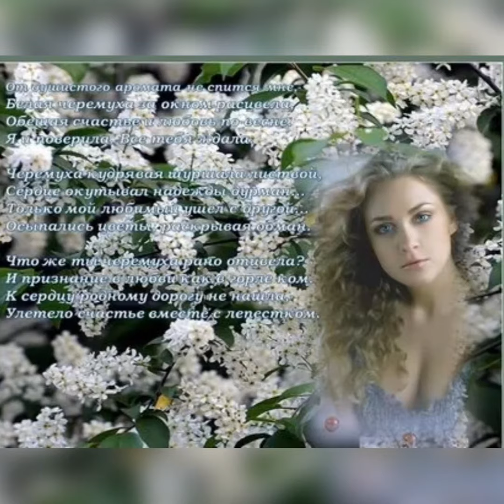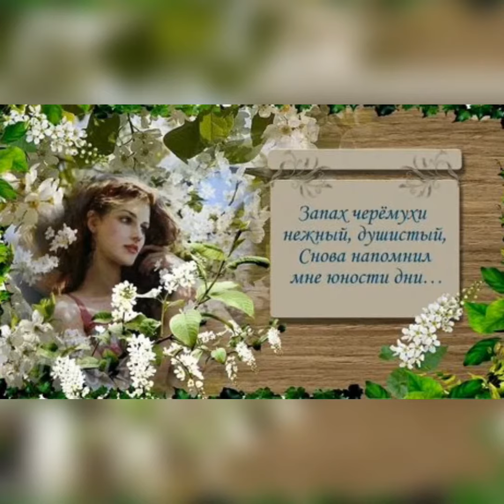Белая черемуха душистая.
Песня "Белая черемуха" в исполнении Анны Герман.
автор музыки В.Добрынин.
автор слов А .Жигарев.